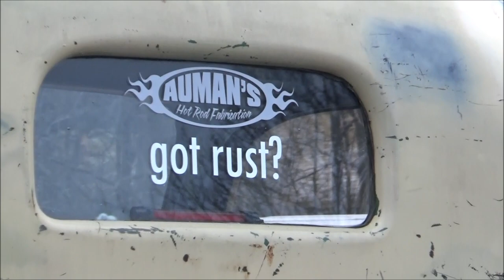1940 Dodge Rat Rod Truck Dreamgoatinc Classic Video